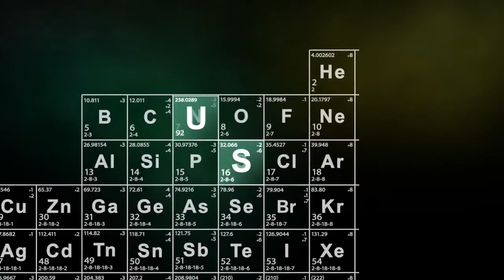Директор EADC Игорь Дзасохов о дартс, игроках и перспективах